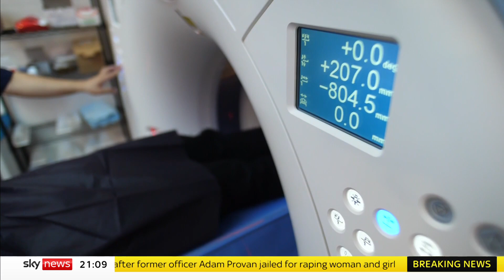Could MRI scans be used to detect prostate cancer?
Using MRI scans to screen for prostate cancer could be the breakthrough that "significantly" reduces the number of men dying from the disease, a study suggests.

Sky's Science Editor Tom Clarke reports on these non-invasive prostate cancer tests that could prove to be a game changer.